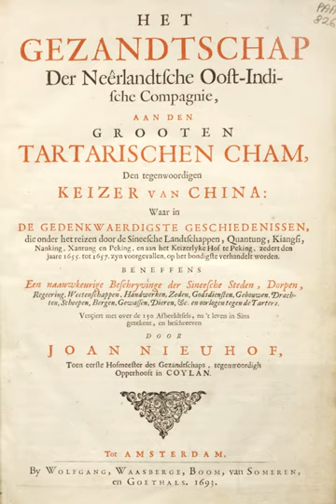List of works about the Dutch East India Company | Wikipedia audio article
00:07:29 1 Non-fiction
00:07:38 1.1 Books, dissertations and theses
00:07:49 1.1.1 General
00:24:47 1.1.2 Roles in economic, financial and business history
00:44:41 1.1.3 Science, technology, and culture in the VOC World
01:01:53 1.1.4 VOC military and political history
01:06:02 1.1.5 VOC maritime history (VOC in the Age of Exploration)
01:24:44 1.1.6 VOC historiography
01:27:47 1.1.7 VOC people
01:42:03 1.1.8 VOC in Europe
01:47:45 1.1.9 VOC in Africa
02:08:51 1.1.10 VOC in South and West Asia (including the Indian subcontinent)
02:30:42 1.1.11 VOC in Southeast Asia (including the East Indies)
02:44:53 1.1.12 VOC in East Asia
03:09:42 1.2 Journal articles, scholarly papers, essays, and book chapters
03:09:55 1.2.1 General history
03:42:39 1.2.2 Economic, financial and business history
04:35:09 1.2.3 Cultural and social history
05:29:40 1.2.4 Military and political history
05:54:16 1.2.5 Maritime history
06:12:14 2 Fiction
06:13:42 3 Audio
06:14:30 4 Video
06:15:16 5 Seminars and symposiums
06:15:42 6 Documentary
06:16:09 7 Film
06:16:27 8 Music
06:16:40 9 VOC World in visual arts
06:17:01 10 See also

- Socrates

SUMMARY
The Dutch East India Company (Verenigde Oostindische Compagnie or VOC) is one of the most influential and best expertly researched companies/corporations in history. As an exemplary historical company-state, the VOC had effectively transformed itself from a corporate entity into a state, an empire, or even a world in its own right. The VOC World (i.e. networks of people, places, things, activities, and events associated with the Dutch East India Company) has been the subject of a vast amount of literature that includes both fiction and non-fiction works. VOC World studies is an international multidisciplinary field focused on social, cultural, religious, scientific, technological, economic, financial, business, maritime, military, political, legal, diplomatic activities, institutional organization, and administration of the VOC and its colourful world. Some of the notable VOC historians/scholars include Sinnappah Arasaratnam, Leonard Blussé, Peter Borschberg, Charles Ralph Boxer, Jaap Bruijn, Femme Gaastra, Om Prakash, Günter Schilder, and Nigel Worden.
In terms of global business history, the lessons from the VOC's success and failure are critically important. With a permanent capital base, the VOC was the first permanently organized limited-liability joint-stock company at the dawn of modern capitalism. As an early pioneering model of the modern corporation, the VOC was the first corporation to be ever actually listed on a formal stock exchange. In the early 1600s the VOC became the world's first formally listed public company (or publicly listed company) by widely issuing bonds and shares of stock to the general public. In many respects, modern-day publicly listed multinational corporations (including Forbes Global 2000 companies) are all 'descendants' of the 17th-century VOC business model.
For almost 200 years of its existence (1602–1800), the Company played crucial roles in business, financial, socio-politico-economic, military-political, diplomatic, legal, ethnic, and exploratory maritime history of the world. In the early modern period, the VOC was the driving force behind the rise of corporate-led globalization, corporate power, corporate identity, corporate culture, corporate social responsibility, corporate governance, corporate finance, corporate capitalism, and finance capitalism. It was the VOC's institutional innovations and business practices that laid the foundations for the rise of giant global corporations to become a highly significant and formidable socio-politico-economic force of the modern world as we know it today ...